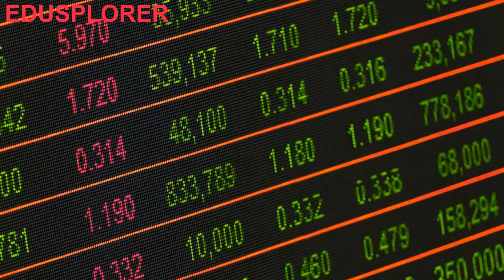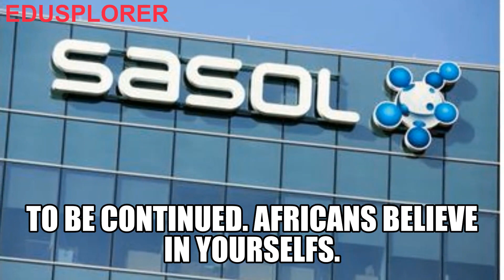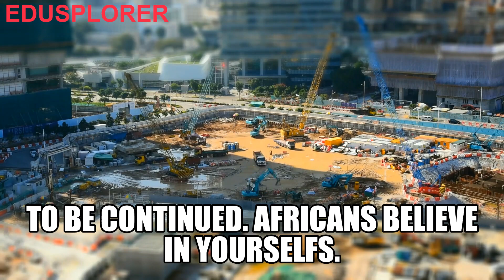Jack Ma Admit Africa Is Not Poor But a New Investment Frontier. Changing The Narrative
African cannot longer be seen as a a poor continent as it has been confirmed that some of the worlds fastest growing companies are from Africa, for example Ghana most recent investment opportunities and as a heavy recipient of foreign direct investment FDI in Africa in billions of dollars has been applauded by many investors around the world. Accra, Ghana's capita has transformed and now became a modern Africa city with attractive hotels and businesses with many international companies having their headquarters in Accra, companies like Twitter and major car brands have announced investments in Ghana. Accra has some beautiful holiday attractions and things to do. Ghana has also attracted many foreign direct investment from China in natural resources exploration. Accra has an international airport that connects Ghana with other countries in the region and local road networks connecting Ghana to its capital and other cities like Kumasi. Ghana economic position contributes and the Ghanaian people and the government of Ghana have made investments their priority. Ghana has transformed as a good business hub in west Africa, and the country of Ghana is open for investment and Ghana has a young population and educated also. The president of Ghana Nana Ado Akuffo has also advertised Accra Ghana to the world as a best place to invest in Africa and west Africa. In this video, we have outline the reason Ghana overtook Nigeria as Africa's best investment destination. Jack Ma Admit Africa Is Not Poor.

Ghana
Country in West Africa
Ghana, officially the Republic of Ghana, is a country in West Africa. It spans along the Gulf of Guinea and the Atlantic Ocean, sharing borders with the Ivory Coast in the west, Burkina Faso in the north, Togo in the east, the Gulf of Guinea and the Atlantic Ocean in the south.

Nigeria
Nigeria, an African country on the Gulf of Guinea, has many natural landmarks and wildlife reserves. Protected areas such as Cross River National Park and Yankari National Park have waterfalls, dense rainforest, savanna and rare primate habitats. One of the most recognizable sites is Zuma Rock, a 725m-tall monolith outside the capital of Abuja that’s pictured on the national currency

Africa is the world's second-largest and second-most populous continent, after Asia in both cases. At about 30.3 million km² including adjacent islands, it covers 6% of Earth's total surface area and 20% of its land area. With 1.3 billion people as of 2018, it accounts for about 16% of the world's human population